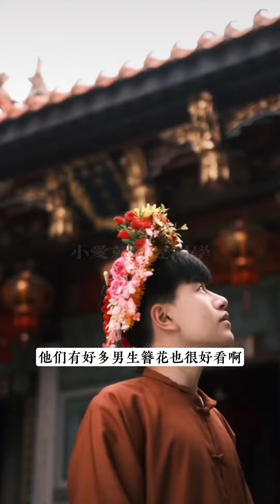你们都在电视手机里看到数字烟花和数字人了吗？我在现场什么也没看到，哈哈哈，不得不说这次的绿色#亚运 实在很酷炫！杭州